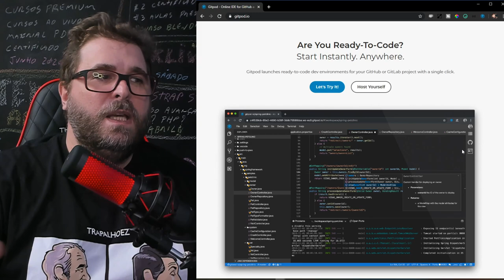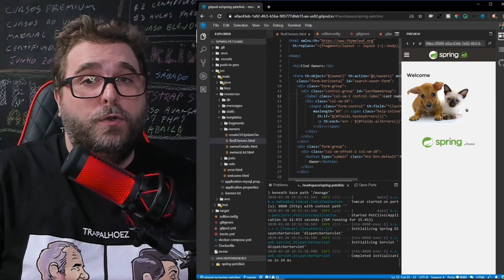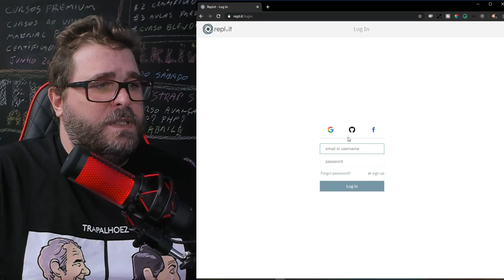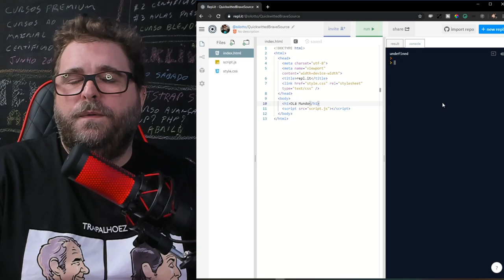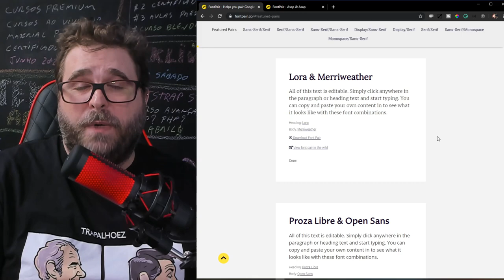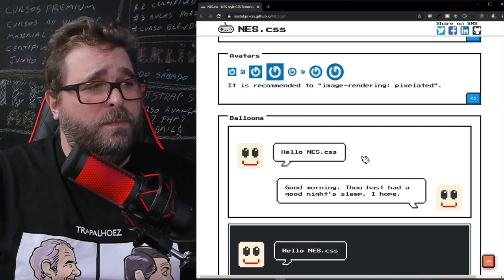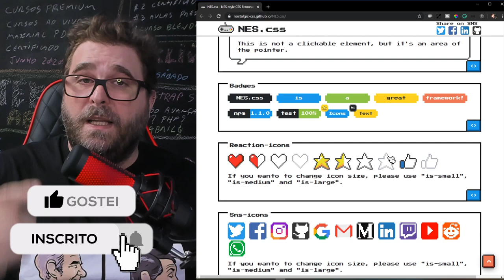4 Dicas de Ferramentas e Frameworks para Programadores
Conheça 4 ferramentas para utilizar em seus novos projetos e ganhar tempo na hora de codar. São três dicas e mais uma para conversarmos nos comentários sobre o que vocês acham dos milhares de frameworks CSS que existem.